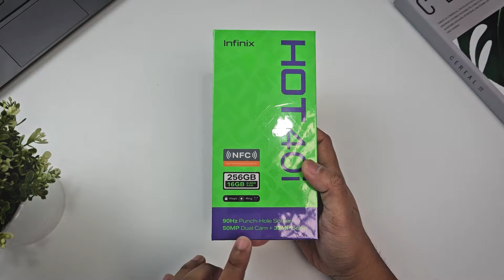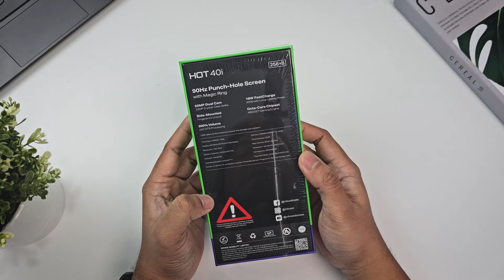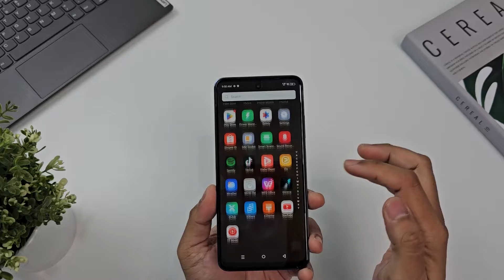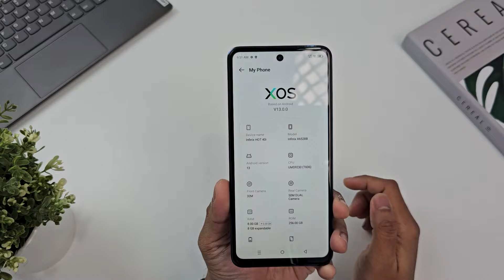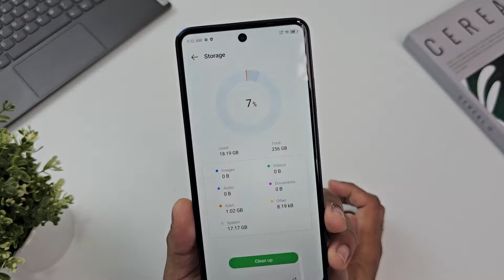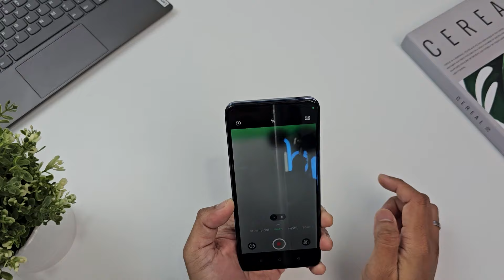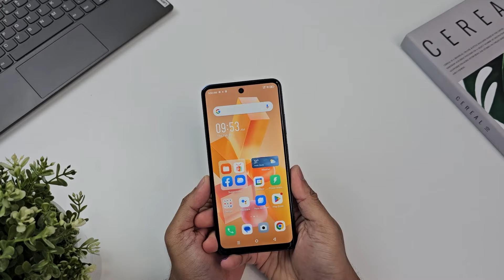INFINIX HOT 40i INDONESIA - HP 1 JUTAAN MENANG BANYAK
Yang mau beli hapenya :
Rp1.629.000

Terima kasih.

Salam,
Radio Gadget